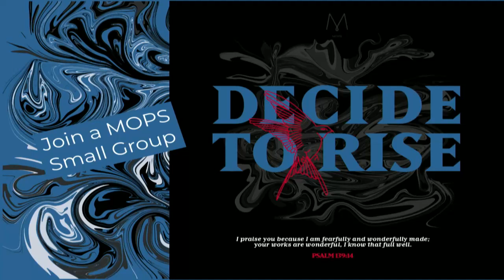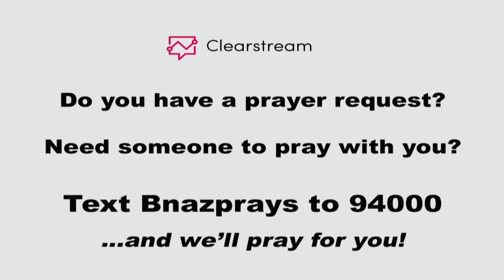Breaking Through-Prayer of Infilling | Pastor Kris | 10-18-2020